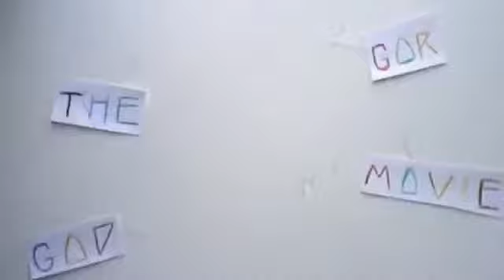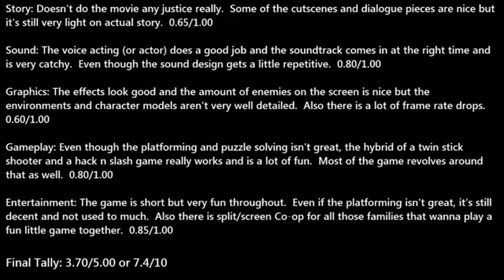Brave The Video Game Review